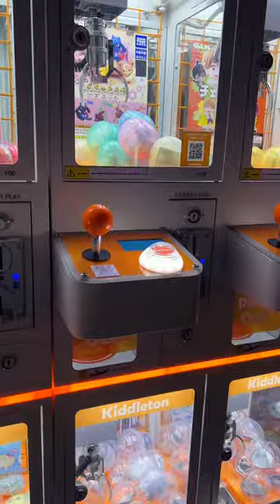Kiddleton Kiosk claw machines at Japan House Houston,Tx